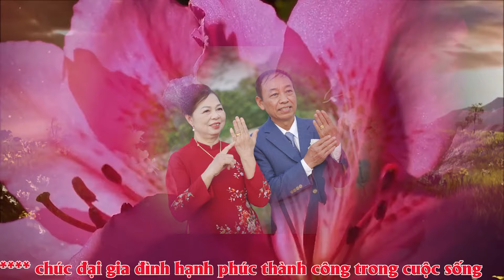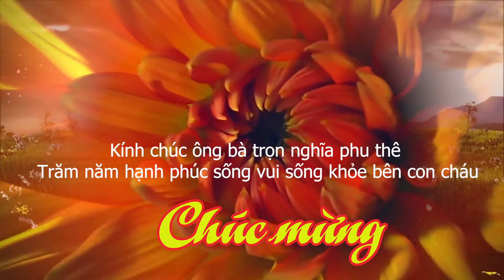BÁC THÀNH VÂN OK